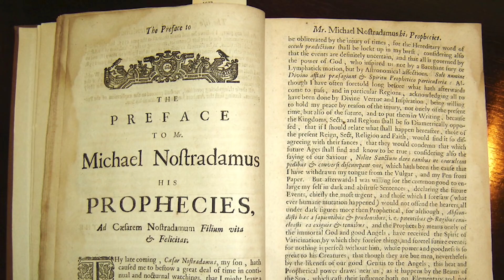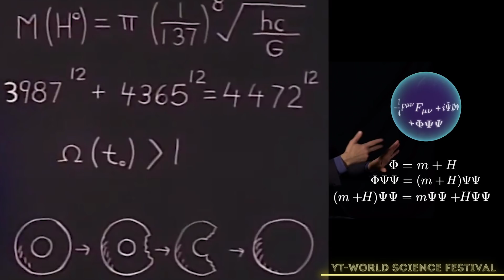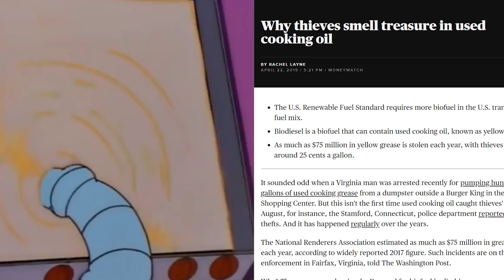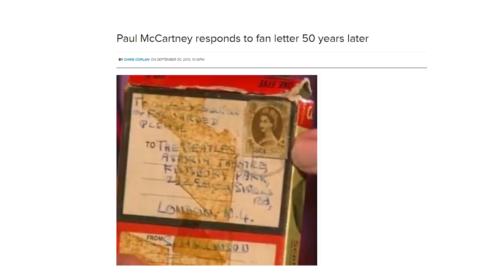Simpsons Predictions For 2021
For once, we're hoping the Simpsons can't predict the future...

The Simpsons have long been prolific projectors into the future of world events from the Super Bowl, to grease stealing, to Trump becoming President. Their uncanny ability to always seem to know what’s next comes from the fact that they always seem to have their thumb on our current human trajectory. I’m not talking about the time Lisa projected the Simpson world growing a fifth finger either. Homer, Marge, Bart, Lisa, Maggie and the whole of Springfield has turned out to be right for many moments in history. We analyze when the Simpsons saw into the future and why some folks are freaked out about what they see coming for 2021.

Written by: Kareem @SwellCameraGuy Hassanien
Narrated by: Justin Freitas
Edited by: Peter G